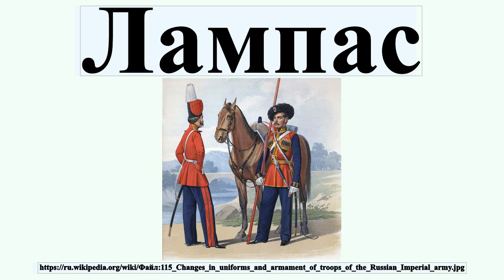Лампас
Лампасы — ) просветы контрастного цвета на брюках, входящих в комплект повседневного и парадного военного обмундирования офицеров и генералов .Служат идентифицирующим признаком командного состава в мирное время.В полевых условиях исключаются как демаскирующий признак командира.Лампасы на брюках строевого офицера представляют собой узкую полоску ткани, вшитую с внешней стороны штанины между кусками ткани, составляющими её переднюю и заднюю половины.